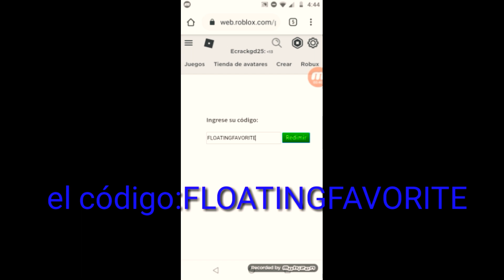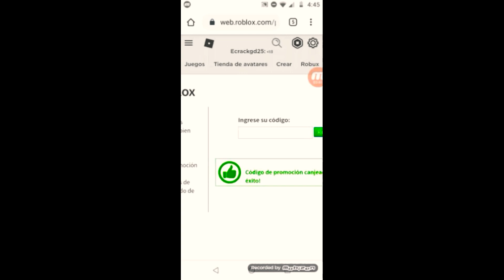Nuevo código para conseguir el sombrero de corazón de colores